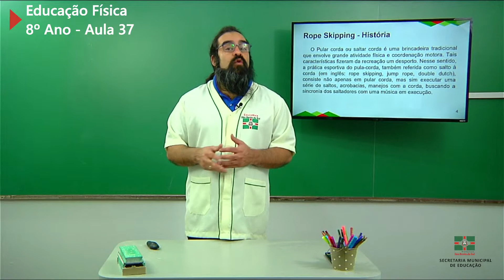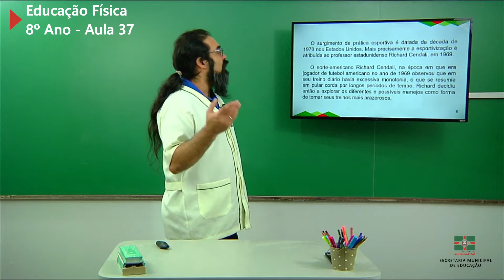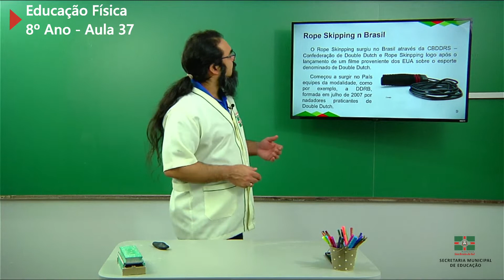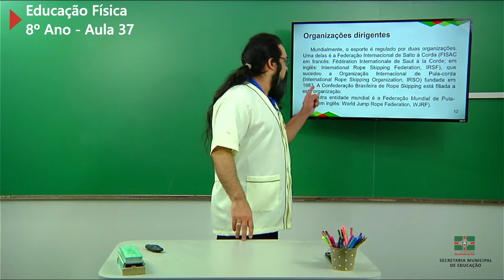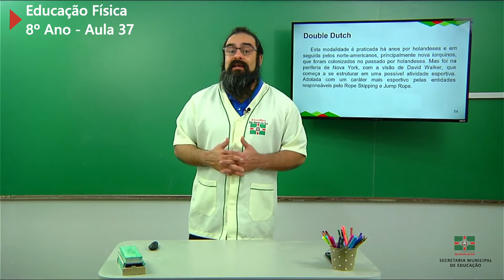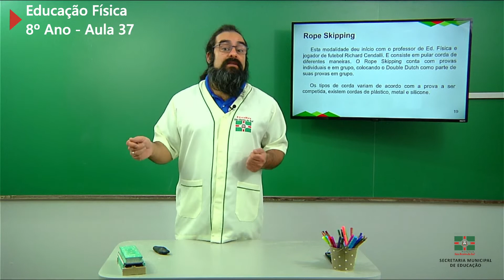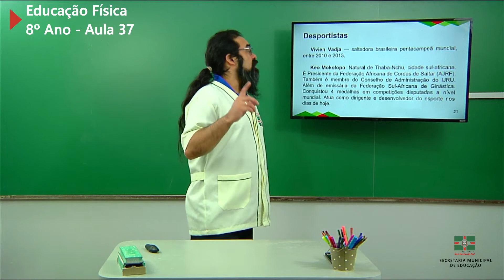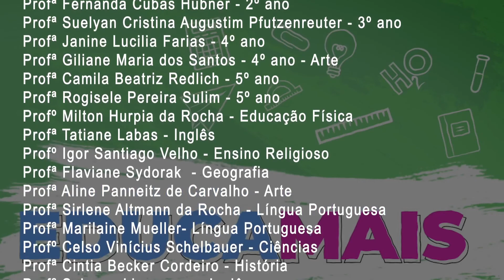8º Ano | Educação Física | Aula 37 | Rope Skipping - Pular Corda Acrobático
Professor Milton Hurpia da Rocha